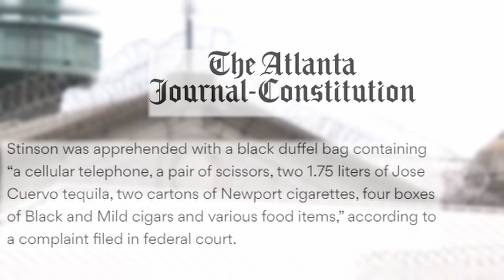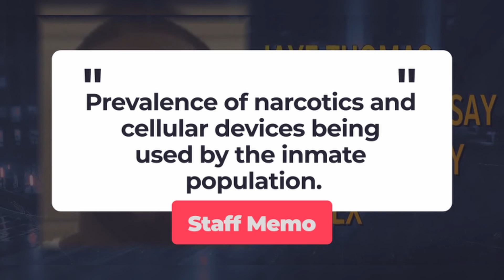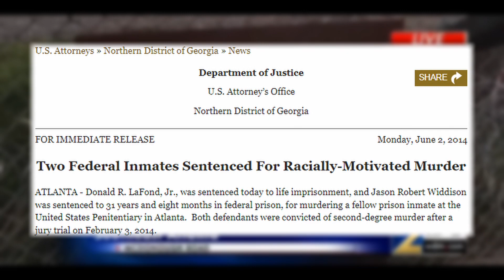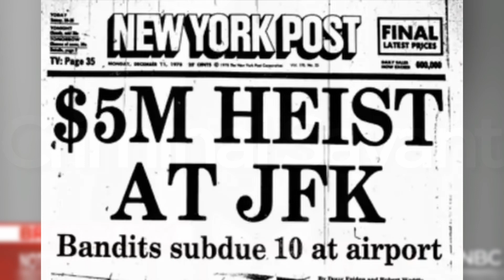USP Atlanta: The CORRUPT Southern Federal Prison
Explores one of the most historic and corrupt prisons in the Federal Prison System, USP Atlanta. This short prison documentary will show you some of the darker and dangerous aspects of the prison.  Prison facts are highlighted.  Notable prisoners and the crimes they committed are touched on.   If you are interested in facts about prison this video is for you!

Chapters:
0:21 Introduction
2:07 Prison Facts & Figures
2:18 Scandals & Corruption
3:52 Prison Violence
5:27 Notable Inmates
6:51 Outro